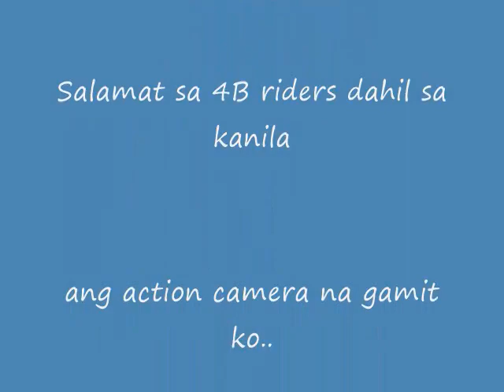cobra xmas party part 2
back to the past ehehe. creadit to c-111